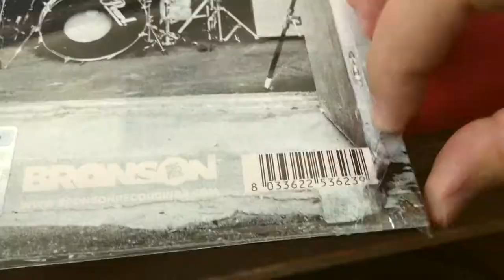Unboxing BC35: the 35 year anniversary of BC Studio.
BC35: the 35 year anniversary of BC Studio, grab yr copy now!!

Video directed by CODECZOMBIE

Martin Bisi and Bronson Recordings present BC35, an album paying tribute to the 35th anniversary of BC Studio, and serving as a unique document of the NYC underground. At BC Studio, Bisi has personally recorded landmark music by Sonic Youth, Swans, Unsane, Afrika Bambaataa, Herbie Hancock, John Zorn, and so many more. The BC35 album chronicles a weekend of performances, recorded live at BC Studio in January 2016 as a celebration of the 35th anniversary. Consisting of improvised pieces, as well as songs written for the occasion, the performances comprise an absolute who’s-who of BC Studio alumni, including current and former members of Sonic Youth, Swans, White Hills, Foetus, Cop Shoot Cop, Pop 1280, Violent Femmes, The Dresden Dolls, Alice Donut, Lubricated Goat, and more.

Bronson Recordings' April 20th release of BC35 will include vinyl, cd and digital formats. The first pressing of 500 LPs will include 150 gold color vinyl copies. All LPs come packaged with an additional 7’’ vinyl, that contains ”SOFT GLITTER COSMOS NEEDS A PIG WAR”!

Songs used in this video:
-"Details Of The Madness" by New Old Skull (x-Live Skull)
-"Downhill" by JG Thirlwell (FOETUS) and Dana Schechter (Insect Ark, GNAW) prepared a piece with Laura Ortman on violin, and featured an impromptu 'choir' of audience members
holding out notes at Thirwell's direction.